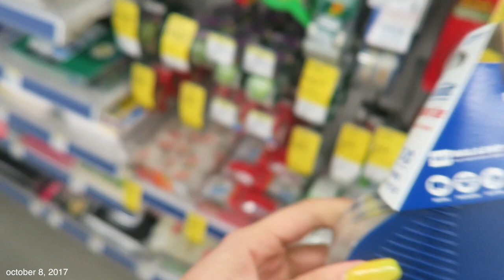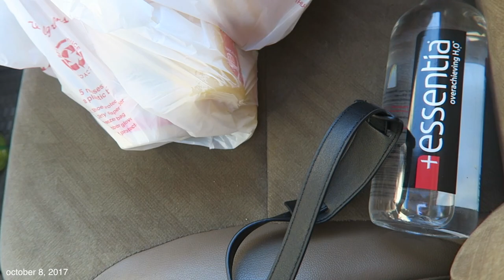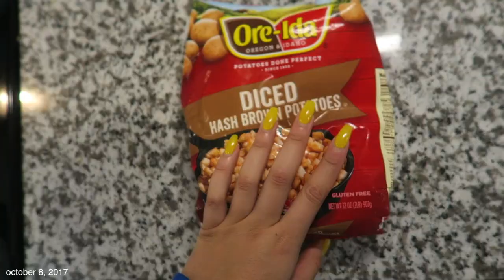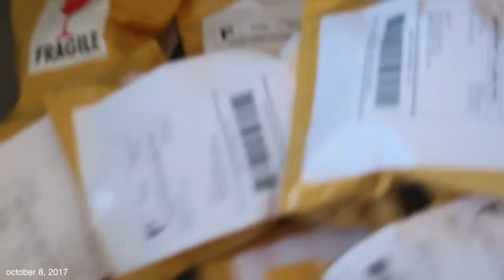IPHONE 8 CONSIRACY THEORY!!! NICHOLE JACKLYNE VLOGS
♥ Twitter➜ @nicholejacklyne
♥ Instagram➜ @nicholejacklyne
♥ Snapchat➜ nicholesloan
♥ Vine➜ @nicholesloan
♥ Musical.ly➜ @nicholejacklyne